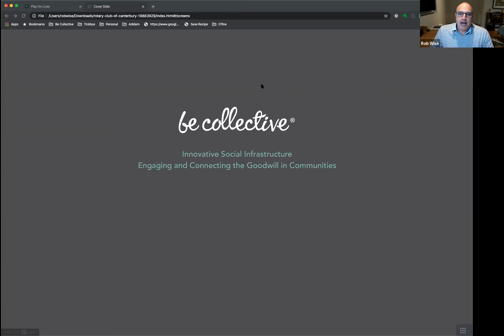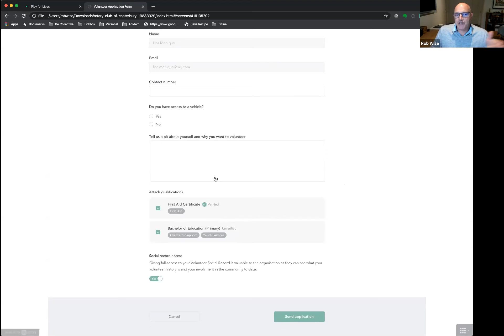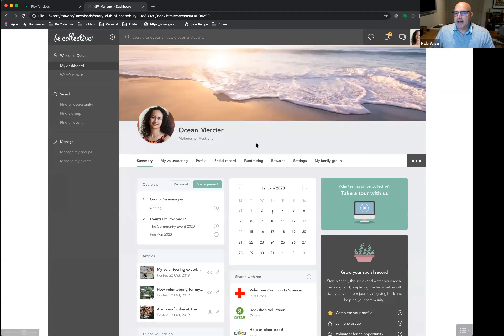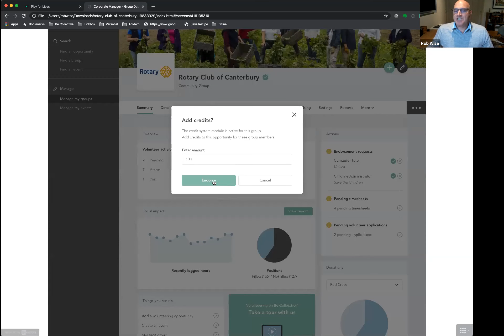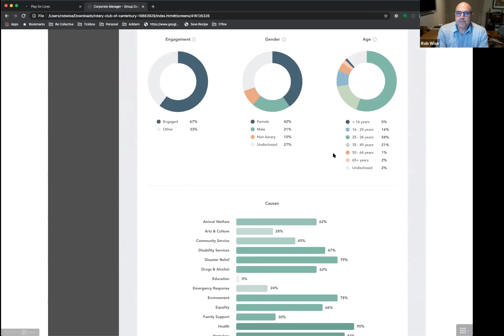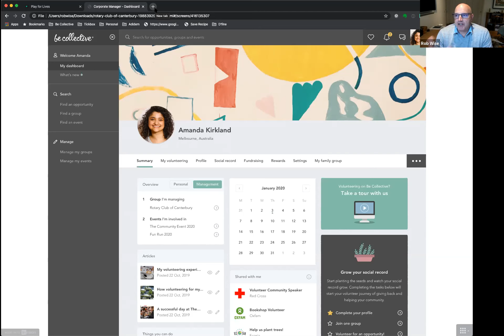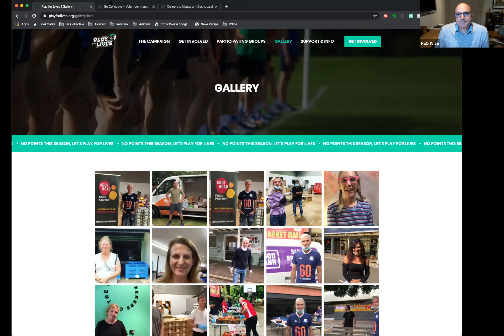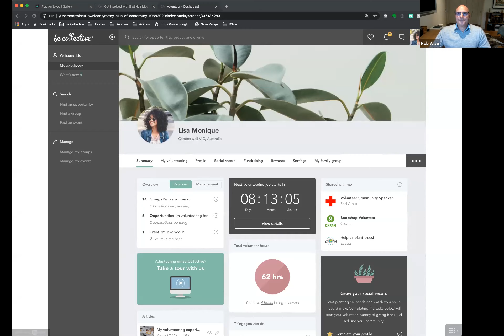BeCollective Tech4Good webinar series 3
Overview:

Be Collective is a social enterprise that connects non profit organisations and community groups with volunteers, enabling people to support on the causes they care about. More than a volunteer management system, Be Collective seeks to connect and future-proof communities, which is all the more relevant as the world adjusts to a new normal.

Join Rob Wise, Founder and Director at Be Collective as he discusses the campaign, how it has supported some amazing community organisations under pressure due to COVID-19 and how it has motivated a new cohort of people to get more involved in their community.

What is PlayForLives?

The Australian sporting community have risen to the challenge faced by the volunteering sector, offering to take over volunteering roles typically filled by older Australians who are now needing to isolate. Socceroo Captain and SBS Sports Analyst Craig Foster has brought the PlayForLives campaign to life, calling all sidelined sporting teams to get out and volunteer, with Be Collective acting as the digital partner and connector. Visit playforlives.org to get involved!